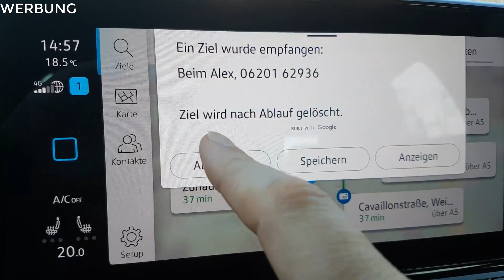⚡ 59 Tage elektrisch unterwegs. Google-Maps-Adresse (von griechischen Lokal) an das ID.3 Navi senden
Mein Auto: VW, ID.3, Life, Pro Performance, 58 kWh, Wärmepumpe, Android Handy

Mit meinen YouTubes möchte ich Interessierte und Neueinsteiger helfen in das Thema der Elektromobilität einzusteigen mit dem Ziel bis 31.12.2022 über 1.000 Menschen von der Elektromobilität zu überzeugen. Dazu beitragen sollen folgende Formate:
YouTube Kanal: Hallo ID, elektrisch Unterwegs.
Im Tagebuch-Format bereichte ich von meinen persölichen Erfahrungen mit der Elektromobiliät.
Dort könnt Ihr die Episoden vom YouTube Kanal bequem unterwegs hören.
Diskussions und vor allem Frageforum über alle Aspekte der Elektromobilität
Online-Stammtische: Hallo ID
Wöchentlicher Online-Stammtisch mit wechselnden Themen für Erfahrungsaustausch zwischen E-Auto-Fahrern und Interessierten.